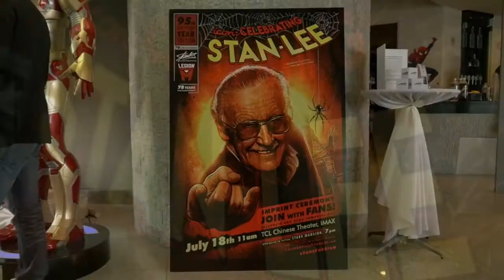Noticiero LPG 12 nov: Capturan a uno de los 100 más buscados